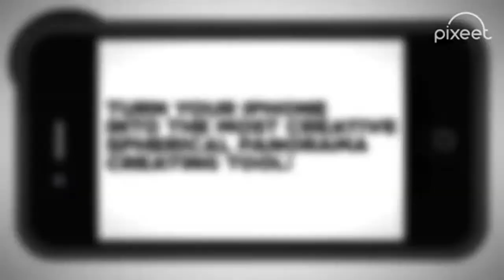Fisheye Lens for 4